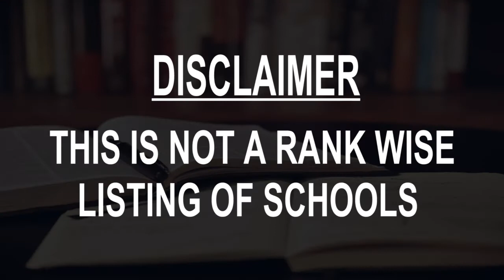Schools around Bethal, South Africa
Must Watch.. Best Schools around Bethal

Click on Bell ICON to get the notification of New Videos.This is not rank wise listing of Top Schools in Bethal, it's the list of best Schools around Bethal as per the ratings given by our users.

Listed Schools:

Hoërskool Hoogenhout
School
Bethal, South Africa

Laerskool Marietjie van Niekerk
Primary school
Bethal, South Africa

Laerskool H.M. Swart
Preparatory school
Bethal, South Africa

JIM VAN TONDERSKOOL
School
Bethal, South Africa

Highveld Park High School
School
Secunda, South Africa

Evander High School
High school
Evander, South Africa

Curro Secunda Independent School
School
Secunda, South Africa

Mbalenhle Primary School
Primary school
Embalenhle, South Africa

Bethel High School
High school
South Africa

Thandanani Primary School
Primary school
Bethal, South Africa